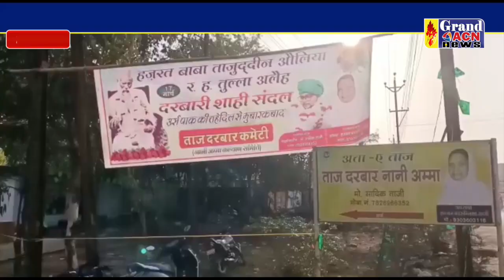बाबा ताज संदल Santosh Sharam